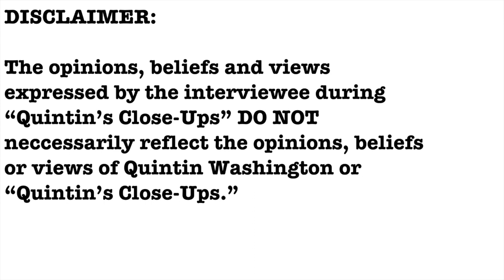NEW- Rob Fowler interview- Quintin's Close-Ups™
Rob Fowler is celebrating 35 years at WCBD-TV, Channel 2 as its chief meteorologist.

I talk to the Lowcountry's Chief Meteorologist about his anniversary, one-on-one.